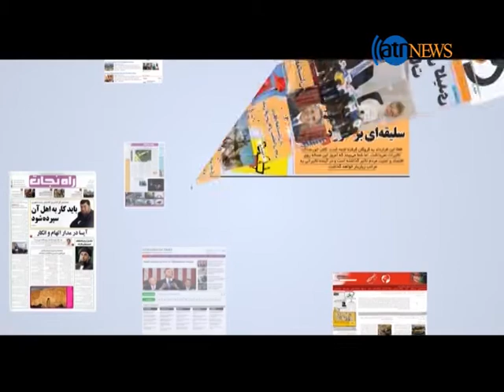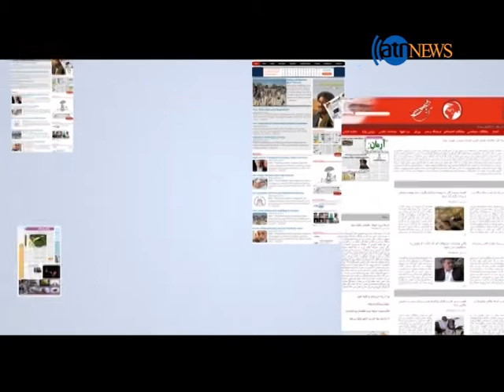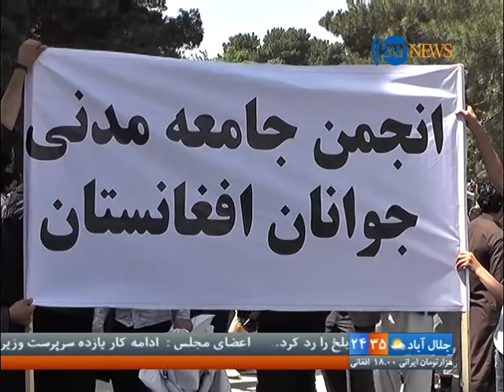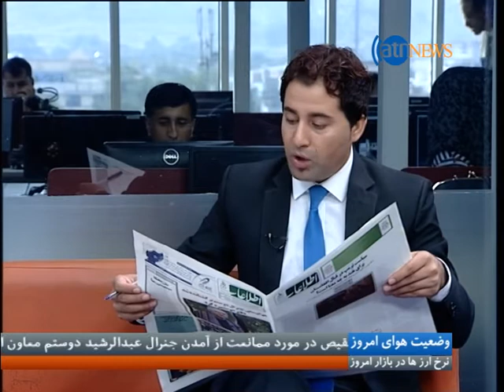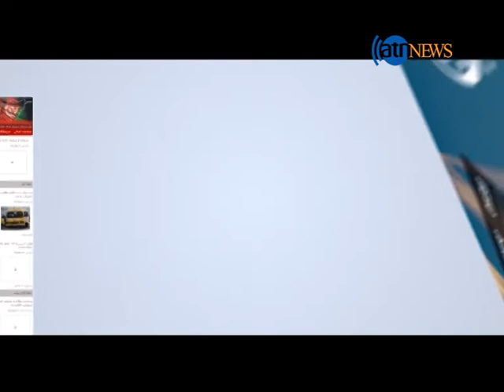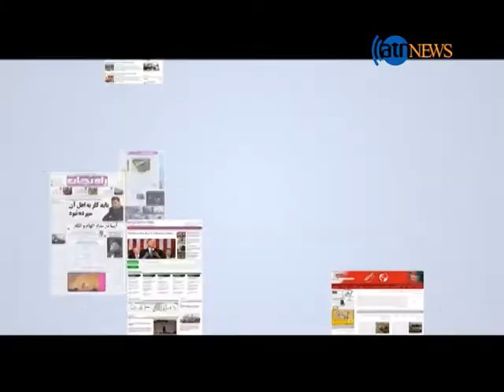AGHAZ ROOZ 19 July 2017 | آغاز روز ۲۸ سرطان ۱۳۹۶